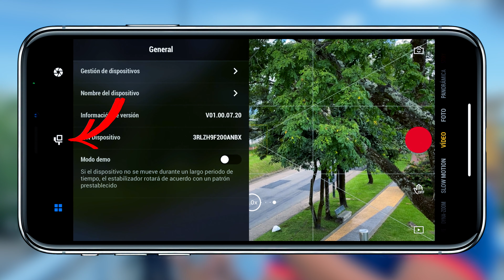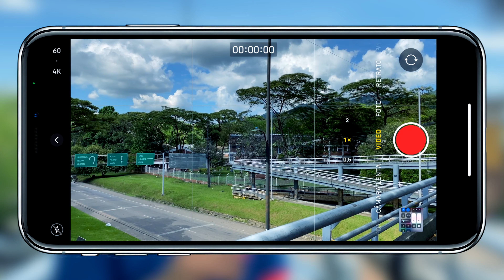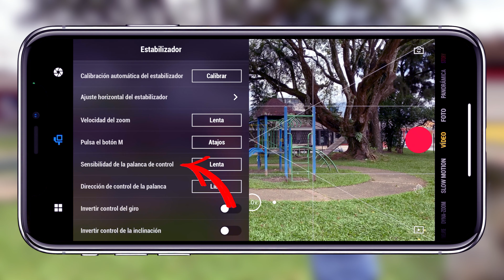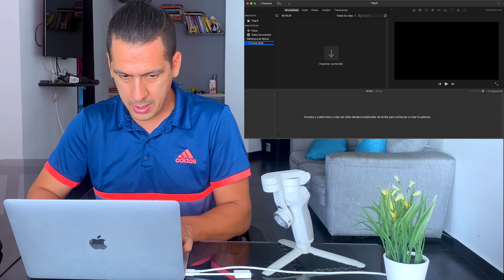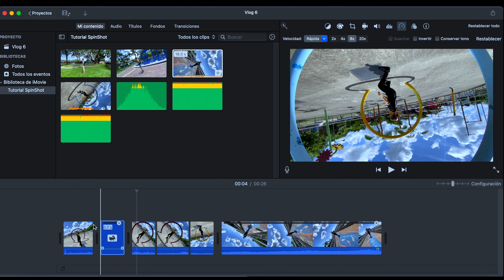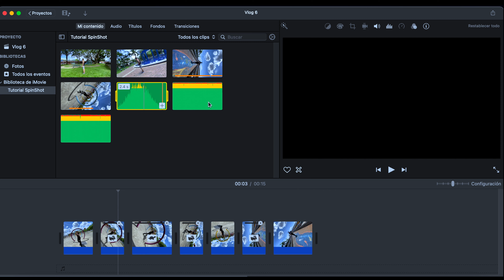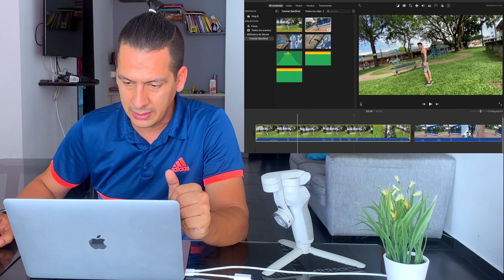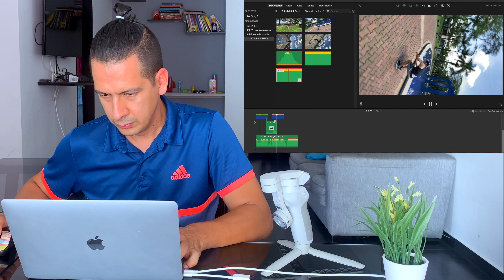TUTORIAL como hacer un SpinShot (Guía para principiantes) | DJI OM 4 | B-ROLL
Quieres comprar el DJI OM SE? te dejo el enlace

Tienda ZHIYUN

0:00 Introduccion
1:11 Que es el SpinShot
1:59 Como configurar el gimbal
3:44 SpinShot caminando
5:13 SpinShot girando telefono y gimbal
8:08 Como editar desde tu computador
16:00 Conclusión